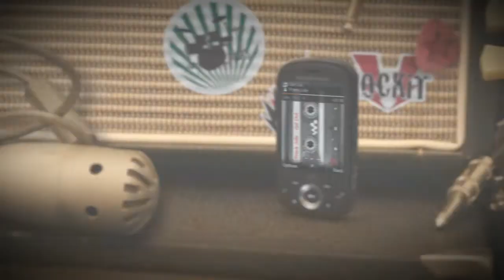Sony Ericsson Zylo™ with Walkman™ Promo Video.avi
Bought a song and dying to share it with friends? Consumers can play their favourite tune in the background while chatting away on their handset. The Sony Ericsson Zylo™ with Walkman™ also comes preloaded with sounds so consumers can pretend they are still at work, walking on the street or in a restaurant. The FLAC format, which debuts on this handset, allows consumers to experience superb sound.